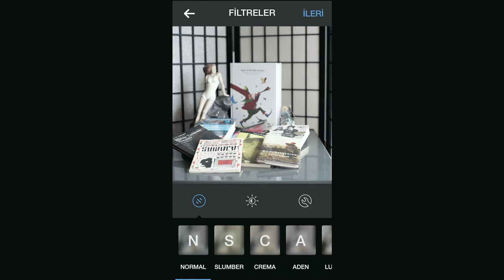Aslı İnandık - Instagramda Fenomen Olmanın Yolları 2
Aslı İnandık resmi YouTube kanalıdır.

Yazarlar : Bener Karaçor - Aslı İnandık
Çekim : Alper Tunalı